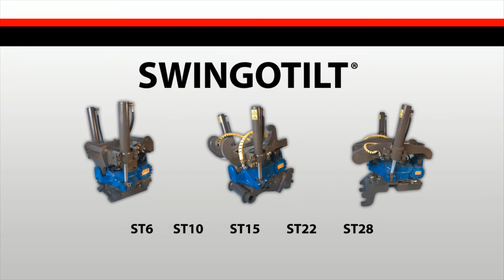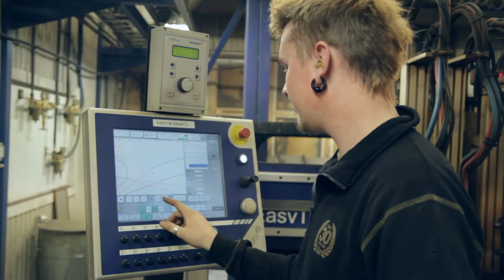Was ist SMP Parts?